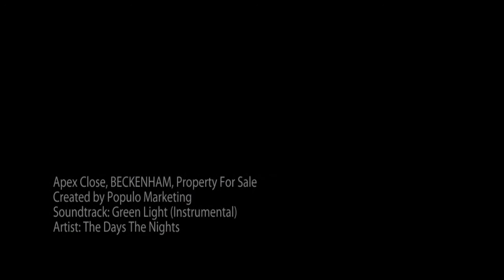Apex Close, BECKENHAM, Property For Sale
Located in a small cul-de-sac off The Avenue, about ¼ mile from Beckenham Junction, is this well presented 2 bedroom top floor flat. Built in the 1960's, this award winning, grade 2 listed property also offers a 950 plus year lease and a share in the freehold. Offered on a chain free basis this light and spacious property offers something a 'little different' having curved walls and alcoves.